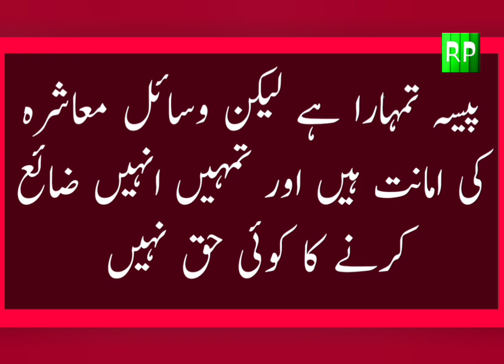A bitter truth that is reality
Pakistan and Pakistani public